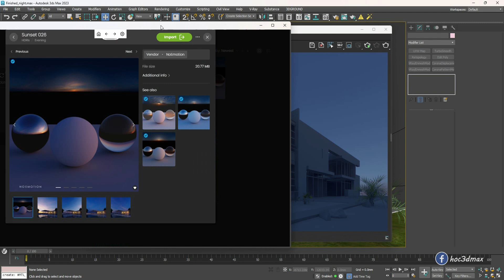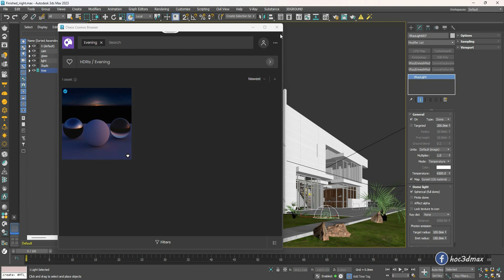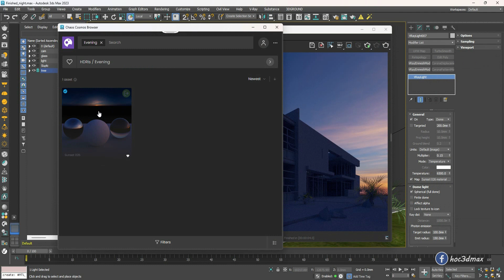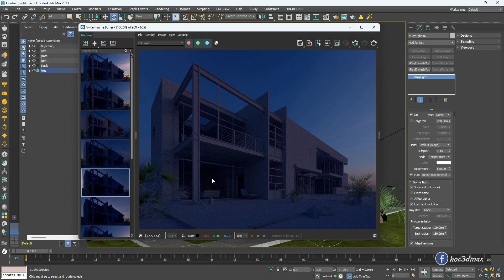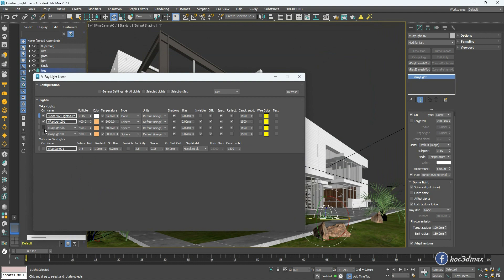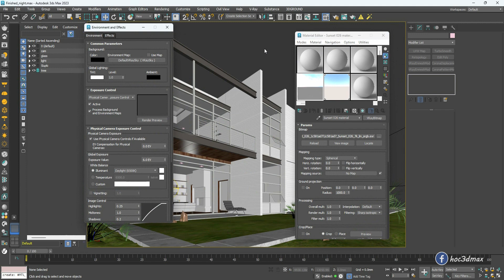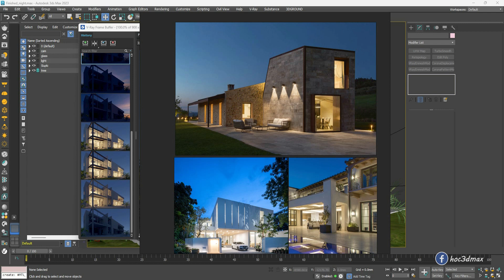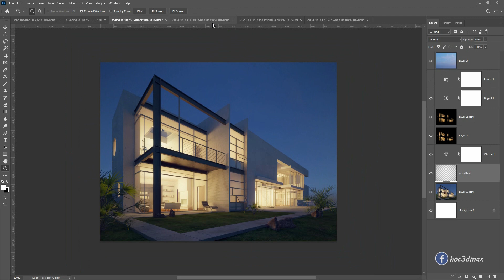Render ngoại thất ban đêm 3ds Max VRay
Giáo trình V-Ray 3ds Max 100% Full HD 1080p truy cập trọn đời xem ngay trên youtube, đầy đủ bao gồm: Setting F10, Ánh sáng nội ngoại thất, Vật liệu, Geometry, quản lý file, thủ thuật v..v. Giá sinh viên
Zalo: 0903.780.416